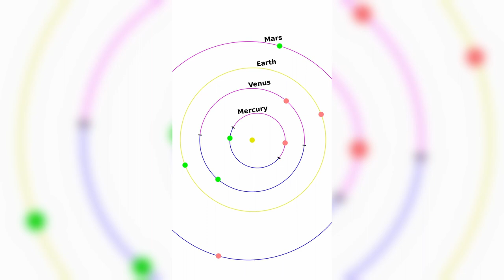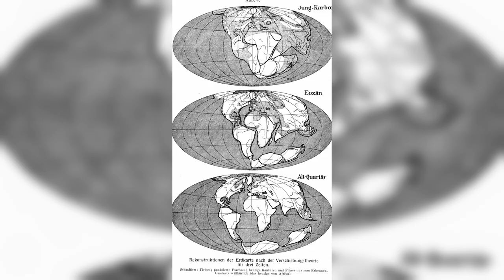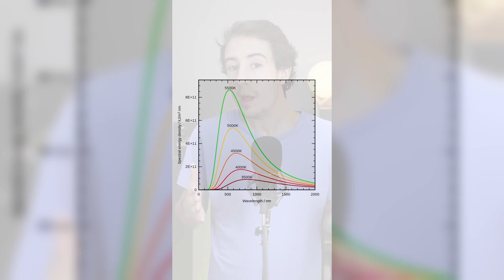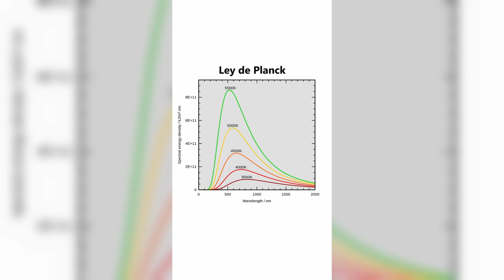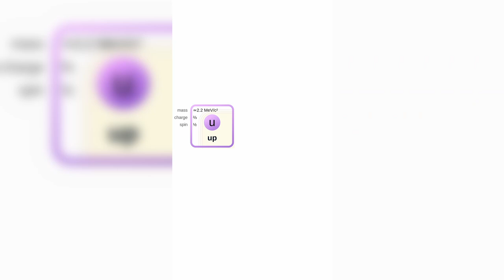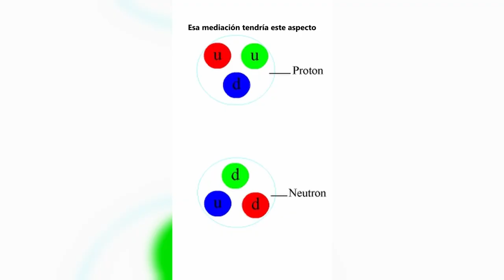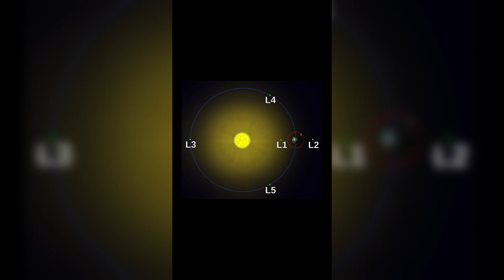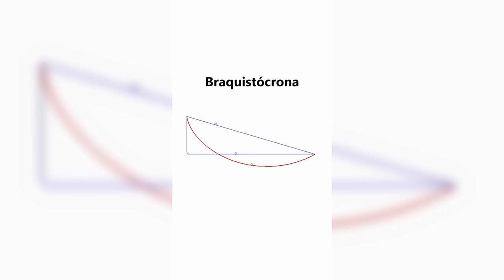Efemérides Científicas de ENERO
1 enero Hubble descubrió que existían otras galaxias
2 enero Luna 1 y Stardust
3 enero Chang'e 4 y primer block de Bitcoin
4 enero Perihelio de la Tierra
5 enero Descubrimiento de Eris
6 enero Deriva continental
7 enero Galileo observa las lunas de Júpiter por primera vez
8 enero Nacimiento de Stephen Hawking
9 enero Anuncio del descubrimiento de exoplanetas
10 enero  Nacimiento de Donald Knuth, creador de TEX
11 enero Se usa insulina por primera vez
12 enero James Bedford fue la primera persona crionizada
13 enero Nacimiento de Wilhelm Wien
14 enero Fallece Kurt Friedrich Gödel
15 enero Erupción del volcán Hunga Tonga–Hunga Haʻapai
16 enero Soyuz 4 y 5 son las primeras naves de la historia en acoplarse y transferir tripulación
17 enero Se propone el modelo quark
18 enero Se descubre la bacteria causante de la Legionela
19 enero Nacimiento de Jacobus Cornelius Kapteyn
20 enero Nacimiento de Ampere
21 enero Primer vuelo comercial del Concorde
22 enero Nacimiento de Lev Landau
23 enero Nacimiento de Hideki Yukawa
24 enero La Voyager 2 hace su maximo acercamiento a Urano
25 enero Nacimiento de Joseph-Louis Lagrange
26 enero Lawrence pide la patente para su ciclotrón
27 enero Accidente del Apollo 1
28 enero Desastre del transbordador Challenger
29 enero Newton da solucion a los problemas de Bernouilli
30 enero Muere John Bardeen
31 enero Primer primate en el espacio

0:00 1 enero
0:57 2 enero
1:56 3 enero
2:50 4 enero
3:43 5 enero
4:43 6 enero
5:40 7 enero
6:39 8 enero
7:38 9 enero
8:32 10 enero
9:31 11 enero
10:30 12 enero
11:29 13 enero
12:24 14 enero
13:23 15 enero
14:21 16 enero
15:16 17 enero
16:15 18 enero
17:08 19 enero
18:07 20 enero
18:57 21 enero
19:52 22 enero
20:47 23 enero
21:42 24 enero
22:33 25 enero
23:32 26 enero
24:25 27 enero
25:21 28 enero
26:12 29 enero
27:09 30 enero
28:08 31 enero